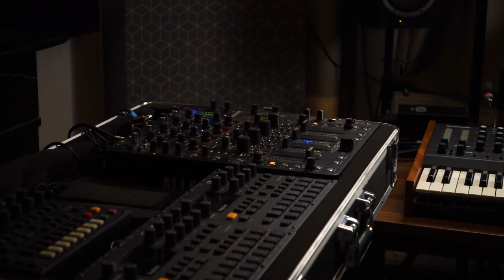Dubby House Hardware Jam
I released a video course for Digitakt!

Been a while since I uploaded a jam or live-set. So here's a new one. Dubby dub house with a techy stab. I created and recorded this dubhouse track during an inspiring afternoon. Enjoy!

Digitone: techy stab, sweet chords
MFB Dominion 1: deep sub bass
Rytm: Rytms
Xone DB4: Filters, FX
Mouse: absolutely nothing, lazy piece of...

Additional info: Since I recorded three tracks separately through Xone DB4 the filter movements don't get recorded. Only on the total mix. So I used the very good filter by FabFilter: Simplon in studio one 4 to replicate the filter movements I did while live recording. I could have used the stereo mix I recorded as well but then I wouldn't have been able to make the jam release worthy sound wise. It sounded ok, but not as good after post-processing and mastering.

It really helps me a lot and keeps me going to create more great content for you !